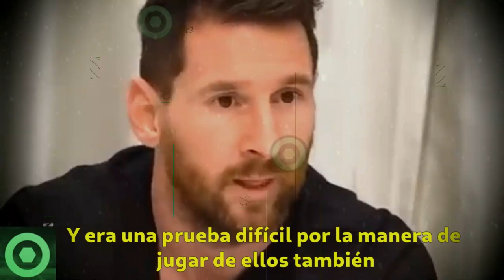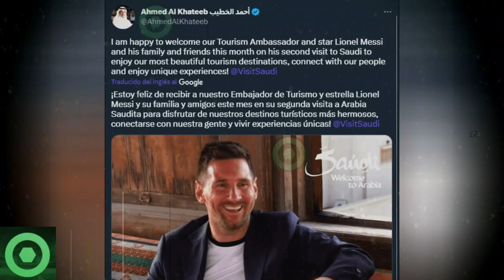🔥¡Dios Mío!🔥 𝙀𝙨𝙩𝙖 𝙀𝙨 𝙇𝙖 𝘽𝙧𝙪𝙩𝙖𝙡 Reacción De LEO MESSI A Las 𝙁𝙪𝙧𝙞𝙗𝙪𝙣𝙙𝙖𝙨 Críticas De La 𝙋𝙧𝙚𝙣𝙨𝙖 𝙁𝙧𝙖𝙣𝙘𝙚𝙨𝙖